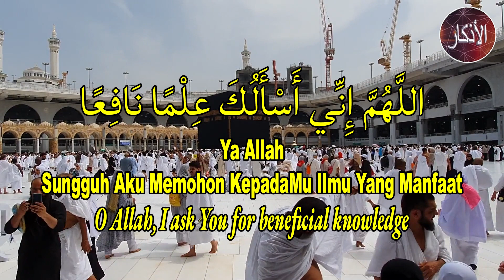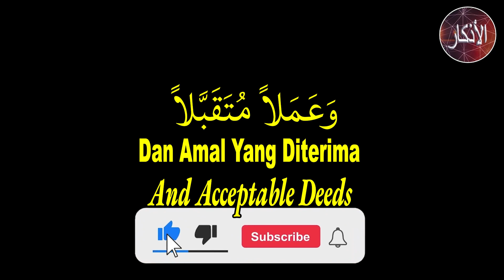3 Doa Mustajab Dalam 1 Bacaan Yang Pendek | 7X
3 Doa Mustajab Dalam 1 Bacaan Yang Pendek | 7X
Selamat datang di channel Al Adzkar  | @aladzkar73
Channel ini berisi konten doa viral, trending, shortsvideo, viralshorts, shortviral,
sholawat, sholawat nabi, dzikir mustajab, rahasia dzikir,  rahasia doa,murottal quran,
doa pagi dan petang, dzikir pagi dan petang, al ma’tsurat, doa ramadhan, dzikir ramadhan,
doa mustajab dan mutiara hikmah berupa tausyiah atau  nasehat dari berbagai Asatidz dan juga  para Ulama Dan Habaib Ahlul Sunnah Wal Jama'ah.
Ada banyak faedah doa,  manfaat dzikir, keajaiban sholawat,  bacaan Al Ma'tsurat di channel Al Adzkar | @aladzkar73 ini.
Aamiin Yaa Robbal Aa’lamiin….
PERINTAH UNTUK BERDOA, MANFAAT DAN KEBAIKANNYA BAGI KITA

Dari Nu’man bin Basyir bahwasanya Rasulullah Shallallahu ‘alaihi wa sallam bersabda :
الدُّعَاءُ هُوَ العِبَادَةُ ” Doa adalah ibadah“

“Tidak ada seorang muslim berdoa kepada Allah di dunia dengan suatu permohonan kecuali Allah akan mengabulkannya atau menghilangkan daripadanya keburukan yang semisalnya, selagi tidak berdoa sesuatu dosa atau pemutusan kerabat. Ada seorang laki-laki dari suatu kaum berkata : Jikalau begitu saya akan memperbanyak (doa). Beliau bersabda : ‘”Allah mengabulkan doa lebih banyak daripada yang kalian minta”. [Sunan At-Tirmidzi, bab Doa 13/78. Dishahihkan oleh Ibnu Hajar dalam Fathul bari 11/98]